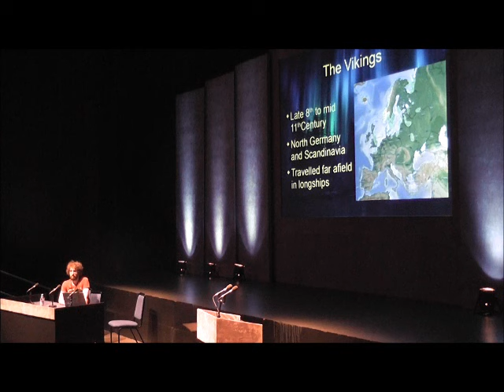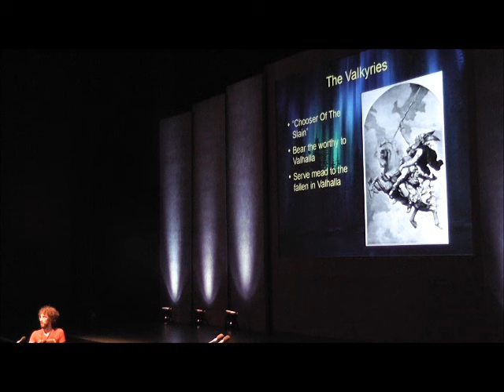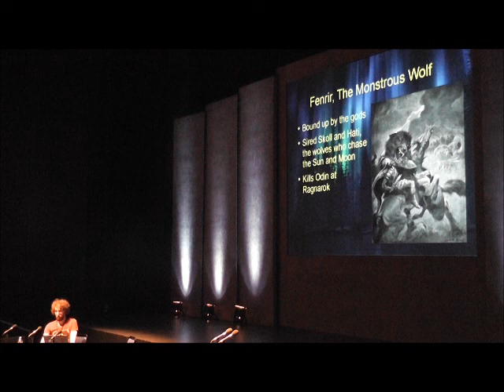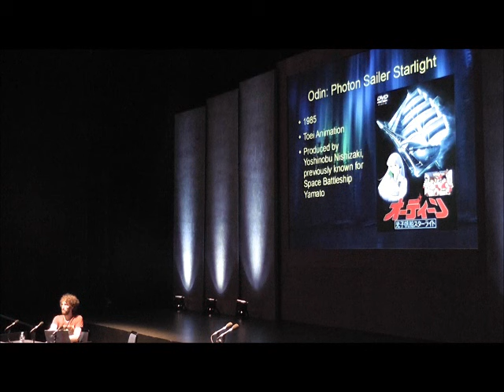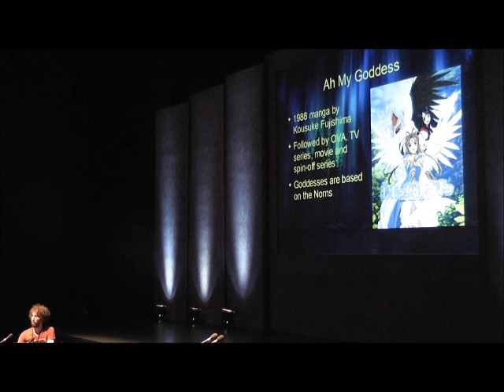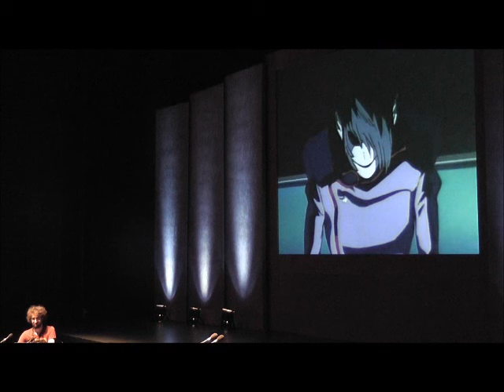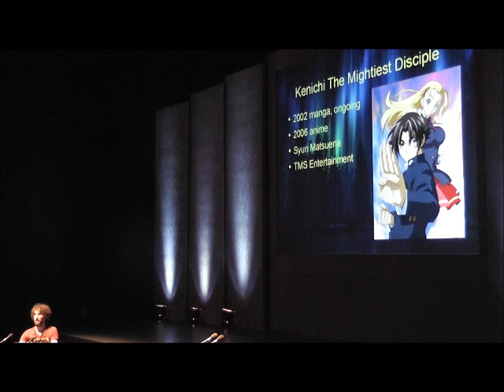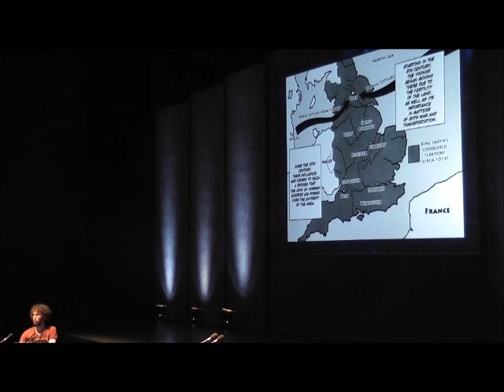Ayacon 2013 - Norse Myth in Anime and Manga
In keeping with the Apocalypse theme, A panel giving a brief overview of Norse mythology, and examples of anime that have used it in their own plot lines.